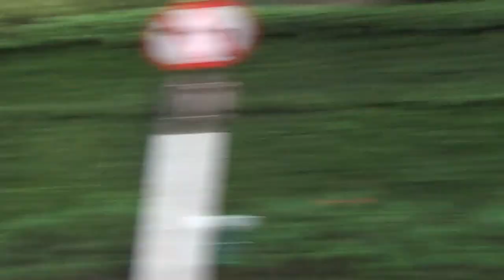Domingão Chuvoso na Avenida Europa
Supercarros em um Domingo chuvoso na Avenida Europa, em 01/10/2023.